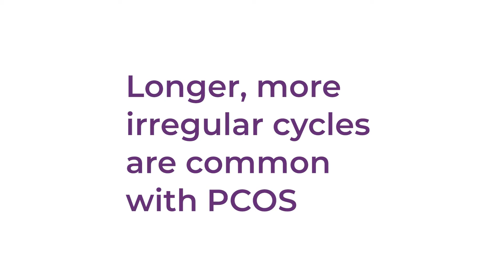PCOS: how does it affect MY FERTILITY?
PCOS stands for Polycystic Ovarian Syndrome and is a very common hormone imbalance...1️⃣ in 🔟 women have it!

A common symptom is longer or more irregular periods. The hormone imbalance doesn't let eggs release regularly, making it hard to know when ovulation is occurring and making it harder to get pregnant.

Tune into the video to learn more - we are here to help you!